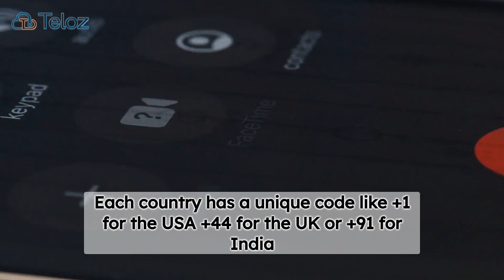Mastering International Dialing: How to Type a Phone Number with Country Code.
Welcome to Teloz, your expert guide to navigating international dialing codes and phone number formats! Are you puzzled about how to include a country code when typing a phone number? Look no further! Our channel is here to demystify the process and provide you with clear, step-by-step instructions. Whether you're a frequent traveler, an expatriate, or simply curious about global communication protocols, Teloz is your go-to destination for mastering the intricacies of international dialing. Join us as we break down the components of a phone number, explain the significance of country codes, and offer practical tips for seamless communication across borders.